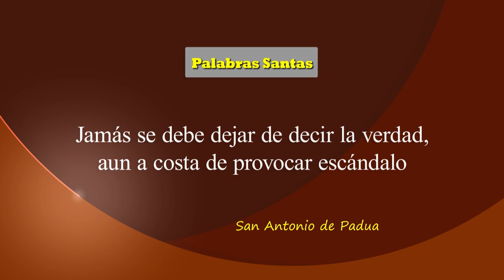Eric Ramírez, PALABRA SANTA_SAN ANTONIO DE PADUA